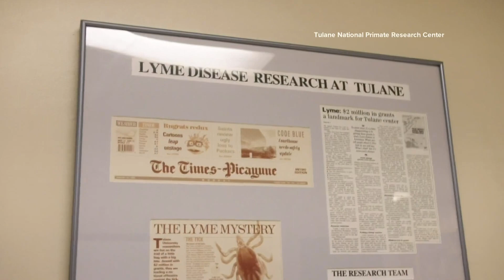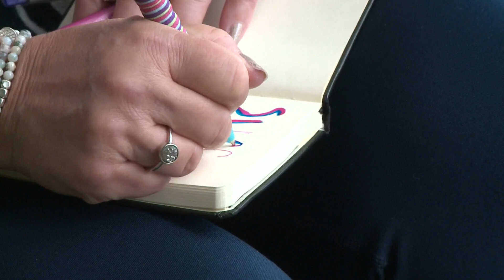New study finds evidence of Lyme bacteria in brain tissue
The research shows how pathogens that cause Lyme can linger in the body despite early treatment.